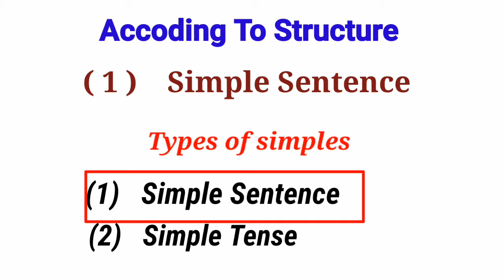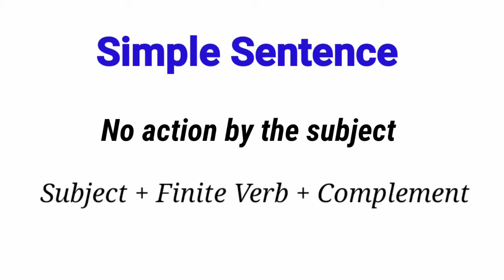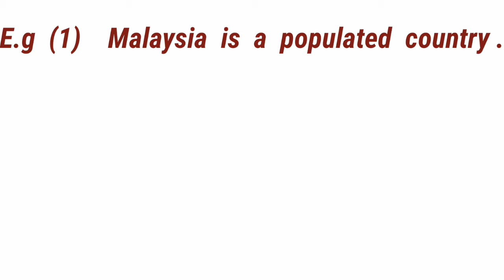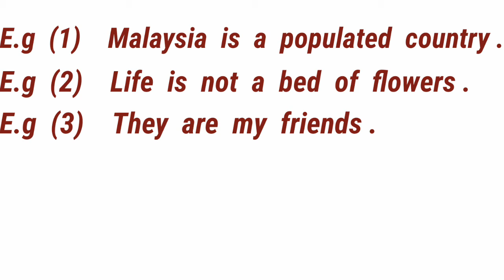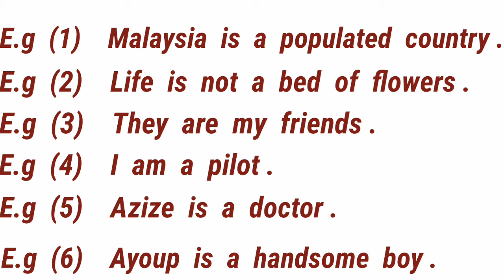What Is Simple Sentence ?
Today we will learn about simple sentences .
Please watch first to last then we will know clearly what is simple sentence.

See you all again next lesson 😊😊